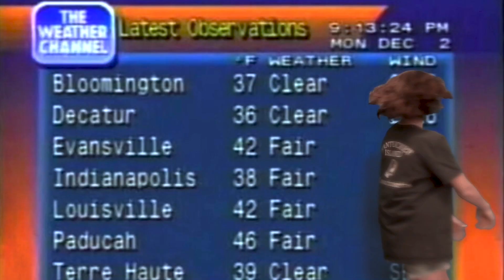Talon Weekly 9/23